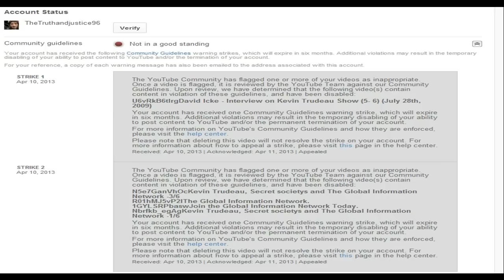DAVID ICKE - THE SHOCKING VIOLATION OF YOUTUBE`S COMMUNITY GUIDELINES...BY YOUTUBE!!!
If they can flag this video as inappropriate,then they can do it to any video.
They can terminate people`s channels at will,if they decide.